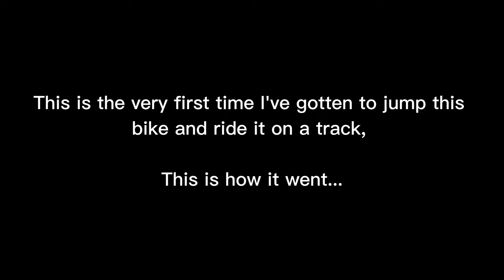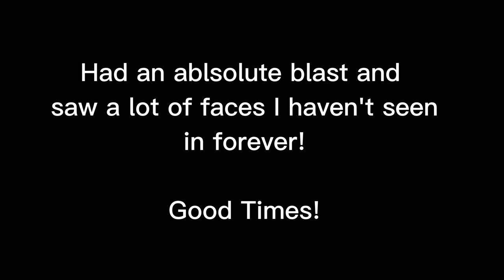Talaria Sting R MX4 vs Pit Bikes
Check out EZDesignsTX.com

Kemimoto Peg Brace

3 Inch Riser Bars

Direct Mount Stem

Stem Lock

Renthal Kevlar Grips

110 Link Chain For 52t

SC1 Magic Bike Spray

Shinko 241 Tires

Bar End Mirror

Gritshift Clone Headlight

Gritshift Blazer Headlight

Headlight Switch

LED Headlight Switch

ODI Number Plate

Music Controller

Tesla Keychain

Phone Mount Case

Air Shim for Battery

Shimano Brake Pads

Non O-Ring Chain for 44t (stock)

LED Light Kit

Masterlock U-Lock

Kryptonite U-Lock

Apple Air Tag

Chest Pack

Red Valve Caps

Lucas Gear Oil

00:00-01:08 Intro/track walk
01:09-03:21 First practice
03:22-07:46 2nd practice
07:47-10:45 Final practice
10:46-16:22 Moto 1
16:23-22:34 Moto 2
22:35-22:57 Outro